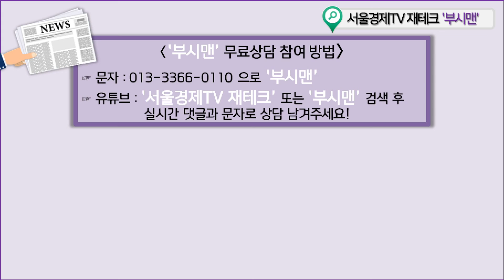경기 여주시 능서면 신지리 토지의 전망은?!